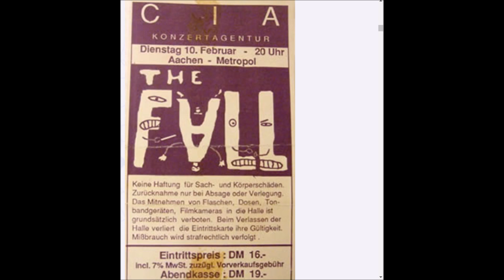the fall + 15 February 1987 Metropol, Berlin, Germany